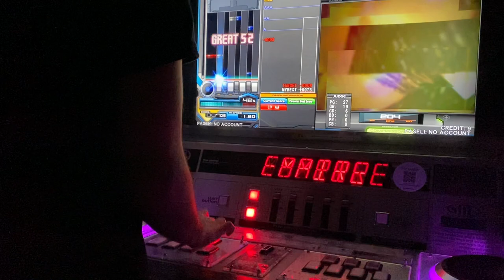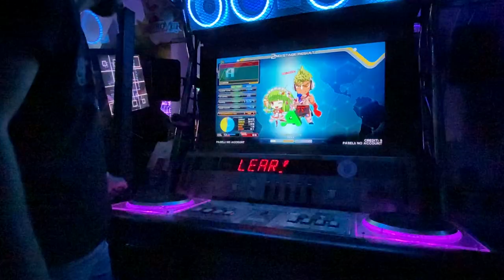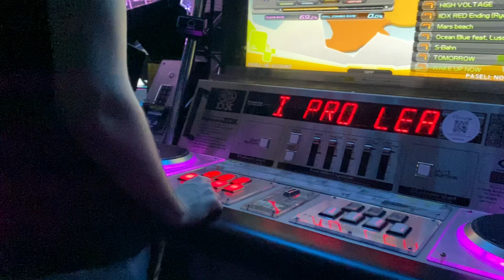IIDX: Empire of Fury [SP HYPER 10] +RANDOM A